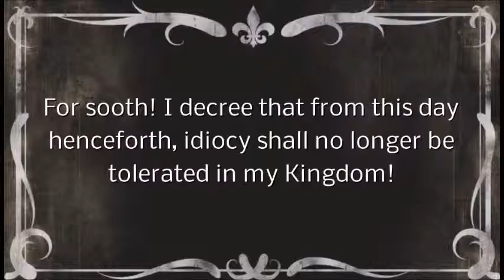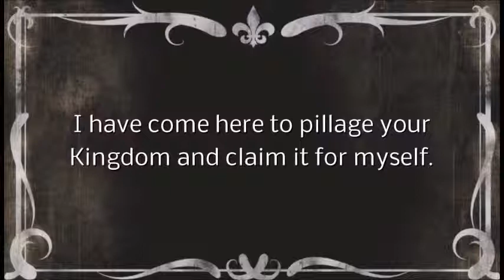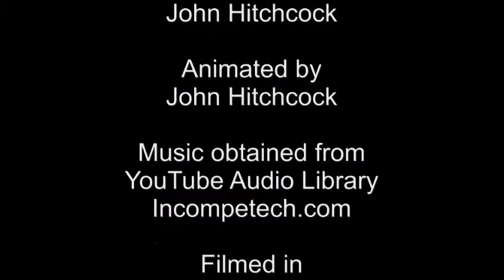Xena's Epic Duel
Xena, the Warrior Princess, is frustrated with all the idiots in her town, but becomes the only hope when a barbarian arrives and goes on a rampage.